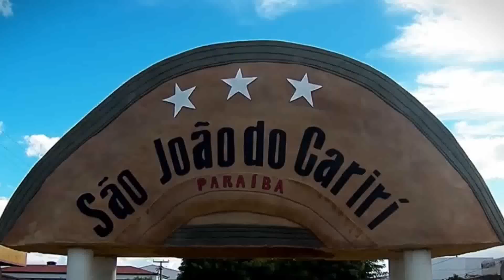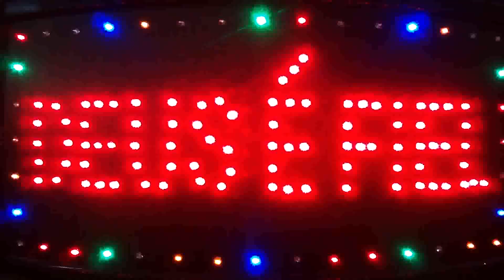QUARTETO GILEADE - Clipe da música NOSSO BRASIL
Clipe da música "NOSSO BRASIL" do CD Preciosa Graça gravado pela Gravadora CPAD Music.
Produção instrumental e arregimentação Maestro Ezequiel Matos